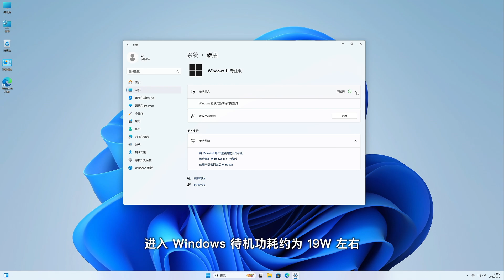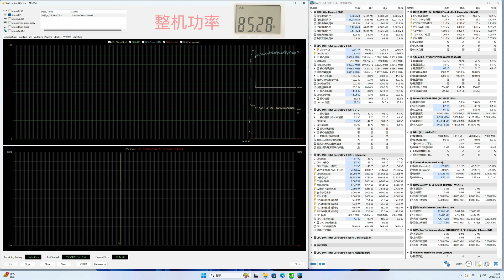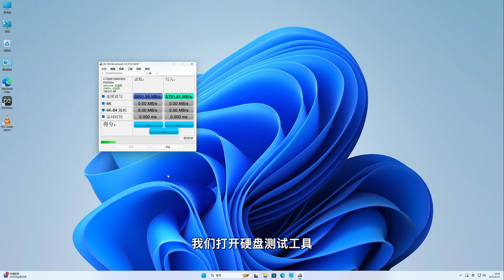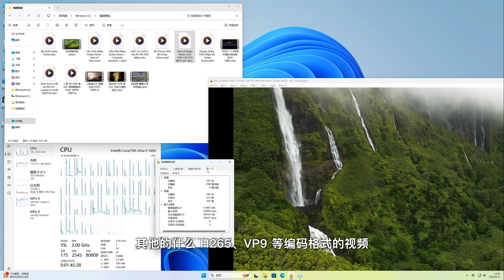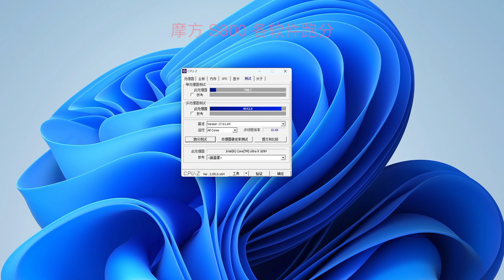摩方S800旗舰，搭载Ultra9 185H，三盘位超静音迷你主机！支持2.5寸SSD硬盘，酷睿Ultra核显挑战3A，能玩黑神话？AI办公、娱乐神器！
最近，随着 Intel Ultra 系列处理器的全面铺货，不少厂商也开始同步推出了基于新平台的迷你主机，这不，前不久刚和大家一起拆了那台搭载 155H 的 S700，那这回它的“兄弟机”——S800 也来了。

那我们接下来一起来看看这款产品。

我是分割线
个人自用节点：
高速稳定VPS推荐：
（CN2 GIA线路直连国内）

本文标签：摩方